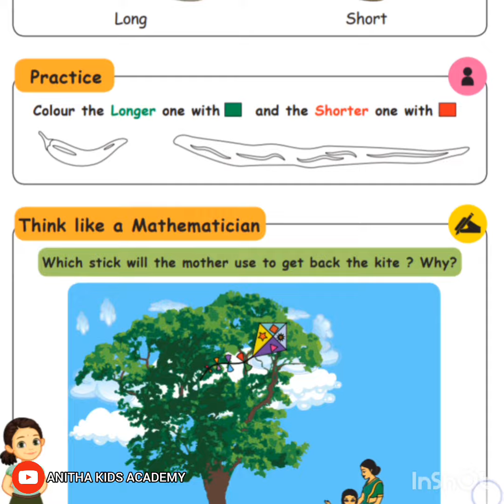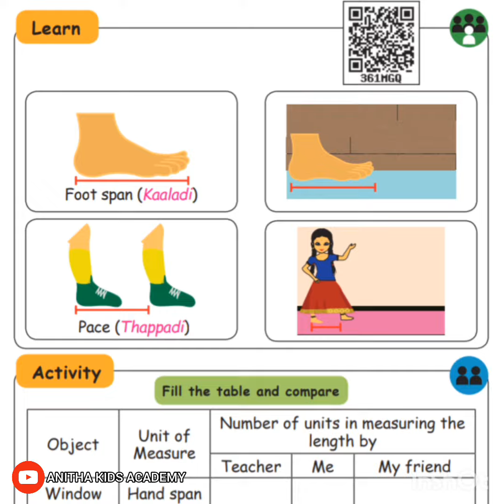STANDARD ONE TEXT BOOK UNIT 4 # MATHEMATICS